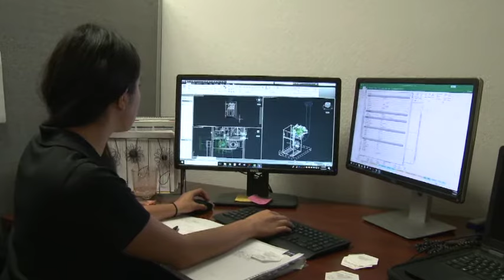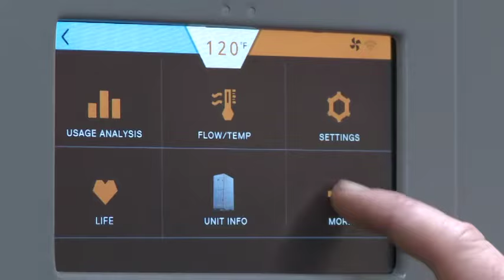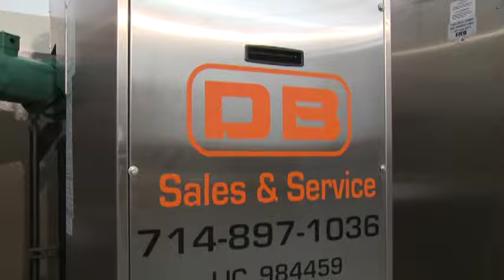DB Sales & Service Featured in TV Show Segment on High Efficiency Boilers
DB Sales' segment on the television show “World’s Greatest!...” on DIRECTV and DISH Network.

The episode is a profile on DB Sales. We were selected for our exponential growth, which was fueled by our focus on energy efficiency.